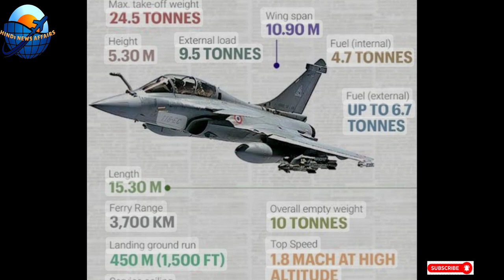राफेल बनेगा भारत में और Export होगा